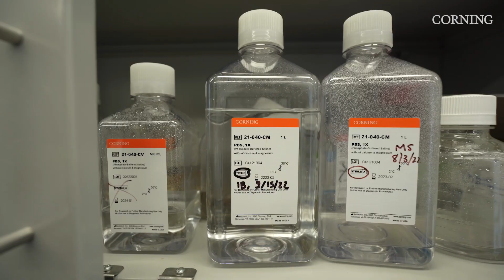Significance of Biobanking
Speakers from leading institutions and organizations including: HUB Organoids, Memorial Sloan Kettering Cancer Center, Vanderbilt University, Columbia University, Icahn School of Medicine at Mount Sinai, and Xilis discuss the current state of Precision Medicine, the effective models they use in their research, and the future applications and promise in the space.